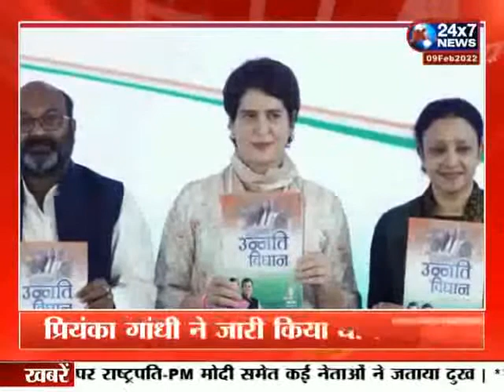यूपी के लिए कांग्रेस का घोषणापत्र जारी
यूपी चुनावों के लिए कांग्रेस ने आज अपना घोषणा पत्र 'उन्नति विधान' जारी किया
कांग्रेस पार्टी का दावा है कि उनके नेताओं ने जनता के मुद्दों को समझा है और उन्हें घोषणापत्र में शामिल किया है